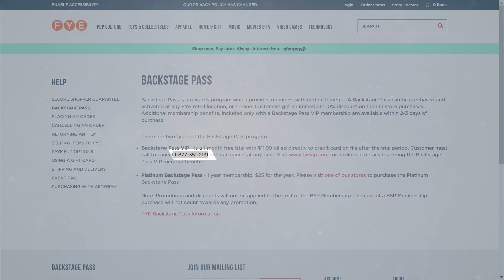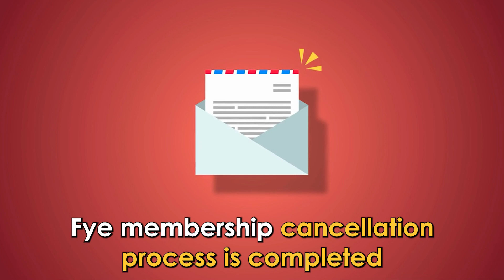How To Cancel FYE Membership (Cancelling Your FYE Subscription)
How To Cancel FYE Membership (Cancelling Your FYE Subscription). In this video I will show how to cancel your FYE Membership.

By contacting the Customer care services
Follow these steps when contacting customer care to cancel FYE membership services.
2. Please get in touch with customer care and explain your intention that you need to cancel the membership.
3. Provide your FYE membership details, including your name, membership numbers, and any other requirements the service provider asks.
4. The customer care provider will provide detailed instructions on cancelling your membership.
5. Please work together with the service provider during the process and fill in any forms provided for the cancellation process.
6. You will receive an email notification that the FYE membership cancellation process is completed.
7. Confirm through your credit card billing that FYE membership is eliminated from the subscriptions.